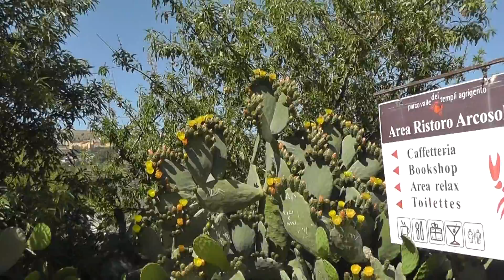Sycylia w pigułce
zwiedzanie Trapani i jednej z pobliskich salin, Agrigento - wizyta w Valle dei Templi - dolinie starożytnych świątyń, Katania - spacer po starym mieście, Syrakuzy - zwiedzanie parku archeologicznego oraz starego centrum na wyspie Ortigia, wjazd na punkt widokowy na zboczu Etny, wizyta w malowniczo położonym miasteczku Taormina, zwiedzanie stolicy wyspy Palermo oraz pobliskiego Monreale, muzyka - Complesso Trinacria